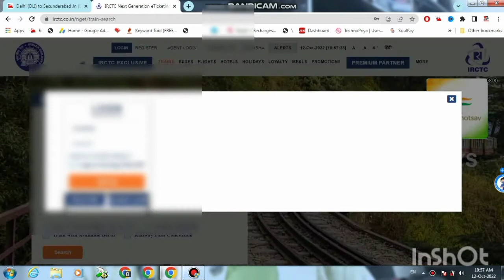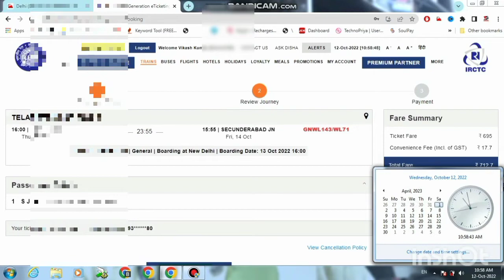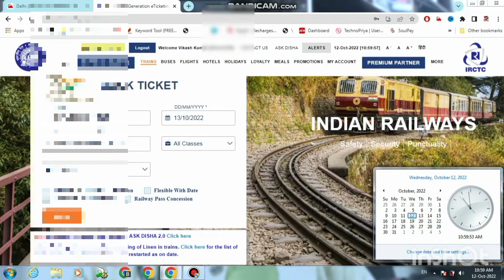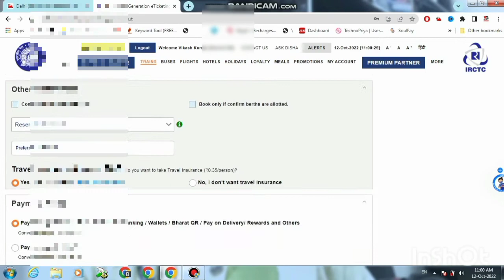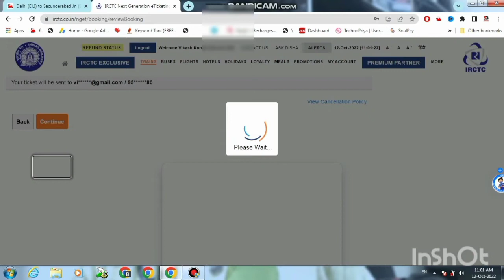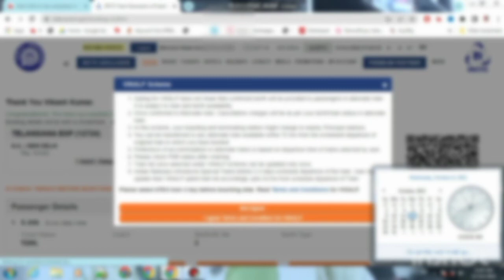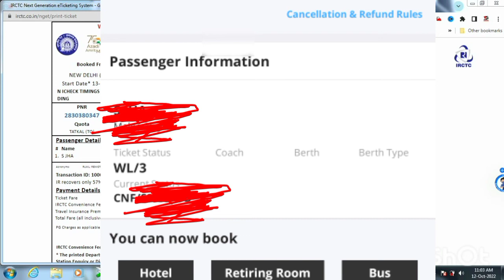Confirm Tatkal Ticket Booking In Mobile | Tatkal Ticket Booking In Momile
My Camera :-